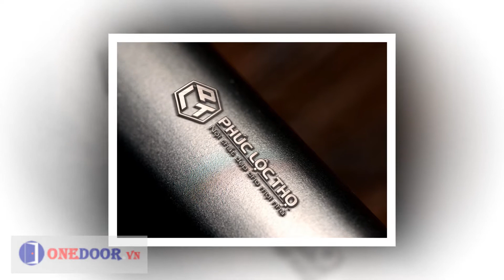CỬA THÉP CHỐNG CHÁY - CUA THEP CHONG CHAY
CỬA THÉP CHỐNG CHÁY
Hiện nay, các tòa nhà, chung cư, cao ốc, văn phòng,… mộc lên rất nhiều tại việt nam. Hầu hết các tòa nhà đều có thiết bị chống cháy và có lối thoát hiểm riêng. Nhưng trên thực tế, vấn đề hỏa hoạn tại các tòa nhà cao tầng vẫn luôn tiềm ẩn nhiều nguy hiểm. Mỗi năm, việt nam có rất nhiều người thiệt mạng do hỏa hoạn xảy ra cũng do một phần thiếu kiến thức, thiếu vật tư ngăn chặn đám cháy giúp người dân dễ dàng thoát ra bên ngoài. ONEDOOR chuyên cung cấp và phân phối dòng cửa thép chống cháy với công dụng chặn lại ngọn lửa, cho phép mọi người có thể rời khỏi tòa nhà một cách an toàn trong trường hợp khẩn cấp, giúp bảo vệ tài sản khi đám cháy được dập tắt và hạn chế tối đa được thiệt hại do hỏa hoạn gây ra.
Vậy CỬA THÉP CHỐNG CHÁY LÀ GÌ?
Nó là loại cửa được thiết kế chuyên biệt để chống cháy, có khả năng chịu lửa, chịu nhiệt tốt, ngăn chặn lửa và khói lan ra những khu vực khác. Với tính năng này cho nên cửa này hay được lắp ở những khu vực như lối thoát hiểm, khu vực cách ly hay những nơi có khả năng xảy ra cháy nổ cao. Đa phần lắp các tòa nhà, chung cư, cao ốc, siêu thị, bệnh viện,…
Việc lắp đặt cửa chống cháy này rất cần thiết cho các tòa nhà cao tầng để đảm bảo tính mạng, tài sản cho mọi người. Đặc biệt là khi xảy ra hỏa hoạn, cháy nổ rất dễ lan ra những khu vực xung quanh. Cửa thép chống cháy kết hợp với phụ kiện như thanh thoát hiểm, tay đẩy hơi là một giải pháp tối ưu nhất khi xảy ra trường hợp ngoài ý muốn.
CẤU TẠO CỦA CỬA THÉP CHỐNG CHÁY
Cấu tạo của dòng cửa này bao gồm cánh cửa, khung bao sơn tĩnh điện hoặc sơn vân gỗ.
Để lắp được một bộ cửa thép chống cháy cần cánh cửa, khung bao cửa sơn tĩnh điện hoặc sơn vân gỗ, phụ kiện như tay đẩy hơi, thanh thoát hiểm hoặc khách hàng có thể dùng khóa bình thường mà không dùng thanh thoát hiểm, tùy vào vị trí và mục đích của người sử dụng.
- Về phần cánh cửa bao gồm: 2 tấm bên ngoài bằng thép có độ dày từ 1mm – 1.2 mm tùy vào thời gian của cửa chống cháy là 60’, 90’ hay 120’ được sơn tĩnh điện hoàn thiện. Tiếp đến, là lớp form cách nhiệt, bông thủy tinh hoặc là giấy tổ ong đối với vật liệu cũ. Hiện nay, do dùng vật liệu mới theo tiêu chuẩn của bộ công an mà lớp tiếp theo là lớp MGO (eron) dày 6mm, trong cùng là lớp rockwood có tỷ trọng 100kg/m3. Khung xương U gia cố quanh cánh cửa.
- Về phần khung bao: thường được làm bằng thép tráng kẽm chấn định hình từ 1,2 mm – 1,53mm tùy vào thời gian chống cháy 60’, 90’  hay 120’, sơn tĩnh điện
- Zoang cao su để ngăn khói đồng thời tránh va đập.
- Kích thước sản xuất tối đa của cửa chống cháy ngang 1100mm chiều cao 3000 mm, có thể sản xuất theo kích thước yêu cầu của khách hàng nằm trong khoảng cho phép có thể sản xuất được.
- Riêng dòng cửa này bên phòng chống cháy chữa cháy sẽ đi kiểm tra và cấp giấy kiểm định cho bộ cửa đã đạt tiêu chuẩn chống cháy chưa.  Tùy vào công trình và số lượng mà cần có giấy kiểm định chung ( là giấy kiểm định của bộ công an cấp cho ONEDOOR sản xuất ra bộ cửa đạt tiêu chuẩn chống cháy) hoặc giấy kiểm định riêng tại lô công trình ( là bộ công an sẽ cấp giấy kiểm định cho bộ cửa ở công trình địa chỉ của quy khách hàng đạt tiêu chuẩn chống cháy và sẽ cấp tem chống cháy dán lên cửa).
ƯU ĐIỂM CỦA CỬA THÉP CHỐNG CHÁY
- Đảm bảo an toàn tính mạng và giảm thiệt hại về tài sản khi có sự cố hỏa hoạn xảy ra.
- Không nứt, cong vênh, co ngót mối mọt hay nước
- Chịu được nhiệt độ, chịu được lửa.
- Cách âm chống ồn.
- Dễ dàng thi công và lắp đặt mà không cần chôn khung bao.
CÔNG TY CỔ PHẦN SẢN XUẤT THƯƠNG MẠI DỊCH VỤ NỘI THẤT XÂY DỰNG RỒNG VÀNG
(gọi tắt ONEDOOR)
Web1: onedoor.vn
Địa chỉ: 454A quốc lộ 13, phường Hiệp Bình Phước, Quận Thủ Đức
Số điện thoại: 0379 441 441 – 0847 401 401 – 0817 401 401